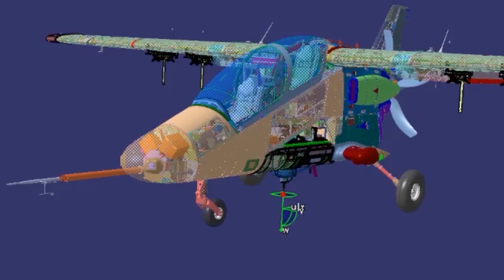Paramount Group - 2021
Paramount Group is a global aerospace and technology business with capabilities in land systems, aerospace, naval systems, advanced technologies, internal security and peacekeeping.

Founded in South Africa in 1994, Paramount Group has manufactured and supplied armoured vehicles, aircraft, naval vessels, sensors and other technologies to more than 30 countries across the globe. The company is doing business in Africa, the Middle East, Europe, the Americas, Central Asia and South East Asia.

From its beginnings in the land systems environment, the company has expanded globally through a number of strategic acquisitions, joint ventures, global partnerships and various product innovations. For instance, the Group has partnerships with international giants such as Leidos, Bharat Forge, ST Engineering, Thales and on the naval side with DCNS and Navantia.

Paramount Group comprises more than ten business units that provide a global footprint – the company has a presence in various countries including South Africa, United Arab Emirates, United Kingdom, USA, Cyprus, Kazakhstan and Greece. Its aircraft, vehicles and naval vessels are manufactured at various manufacturing sites around the world.

Paramount Group has pioneered a portable manufacturing model which enables in-country manufacturing, the transfer of technology and skills, and the creation of job opportunities. Depending on the requirements of the customer, this could also result in the development of a defence industrial complex, creating significant opportunities for economic growth.